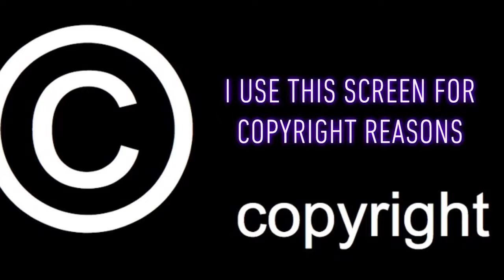LIZZO AND CARDI B - RUMORS MUSIC VIDEO (reaction)